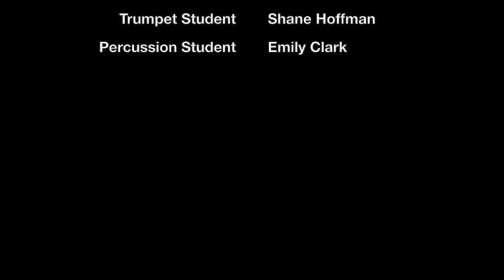North Central College Symphony Band Promo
The North Central College Symphony Band is open to all students regardless of major--no audition required!

If you were in band in high school and would like to maintain your musical outlet, this is the ensemble for you. The Symphony Band meets twice per week, Monday and Wednesday, from 2:40-3:50 pm.

Questions? Contact Dr. Sean Kelley